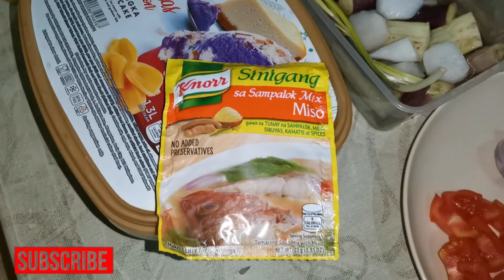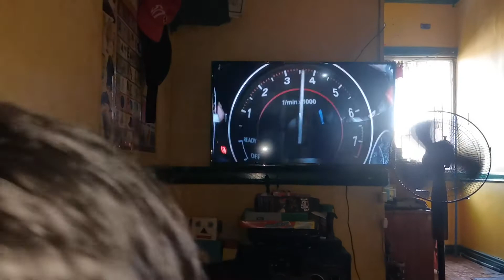HOME QUARANTINE LIFE DURING LOCKDOWN!!! CLASH OF CLAN AGAIN???-VLOG#24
Hello guys,,share lang namin sainyo ang mga ganap namin sa bahay habang may lockdown,,wala na akong ginawa kundi magluto ng magluto kaya naman nagiging malusog na kami hahahaha nagsikipan na mga damit namin hahahaha...
INGAT TAYONG LAHAT & gOD BLESS...

LOVE.
BEDONG, BEDANG & BICHOOT